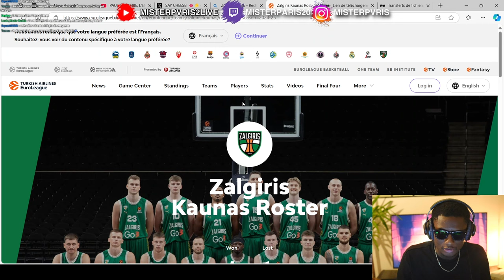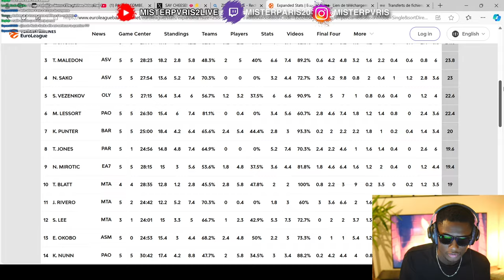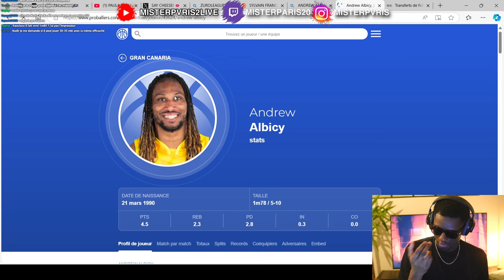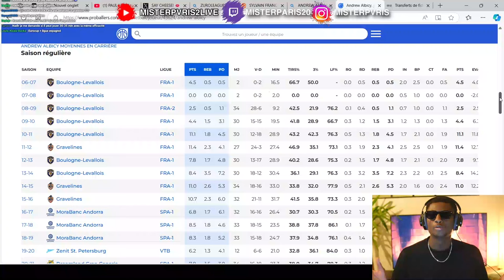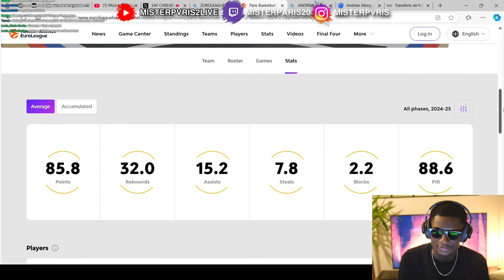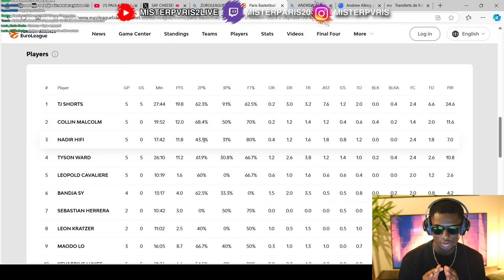SYLVAIN MEILLEUR MENEUR EUROLEAGUE ? Misterpvris débat avec le chat